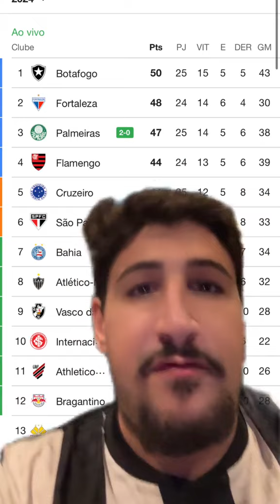ATHLETICO-PR 0 X 2 PALMEIRAS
Tudo sobre